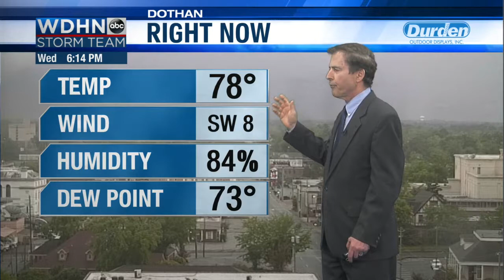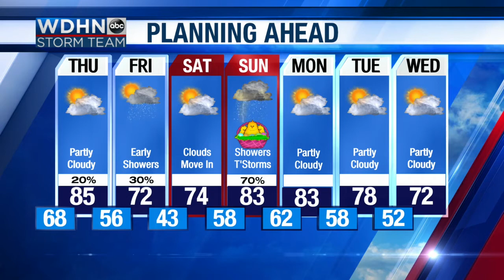Ted King's Forecast